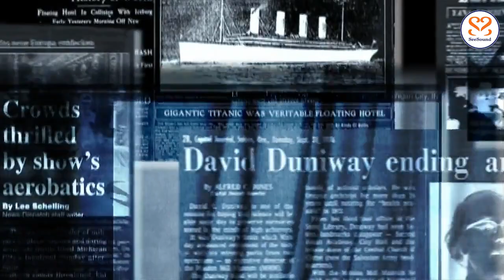SeeSound - Think Self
Our new Rocksong - Think Self is very important these times.
Denke Selbst is the German Version also at our Channel.

Idea, Lyrics & Chorus: Astrid Gerda Schmid
Music & Vocals: Lajos Sitas
Video & Designs: Astrid Gerda Schmid

The whole world is confused,
what's the point of it all,
who tells the truth and who lies,
it all scares me so much.

Pizzagate, Russiagate, Chinagate,

I don't really want to know,

Local film and love stories,

I prefer them to kiss,
all this is confusing me more and more.

Refrain:
You want to know the truth?

Be brave and think self
You want to know what happens next?
Stay with yourself and feel it self
remember who you really are

Who was right in the past,

Unfortunately, the majority usually do not,
Who can I believe at this time,
where to look, who can I ask
the uncertainty makes me freeze

I can no longer stand this chaos,
my fears do not let me sleep,

I get up and start looking,

intuitively I find the right way,

I trust in the light in me.